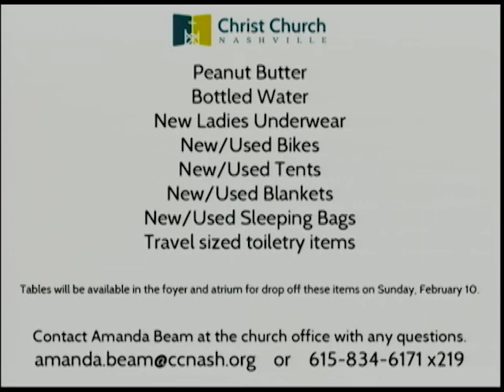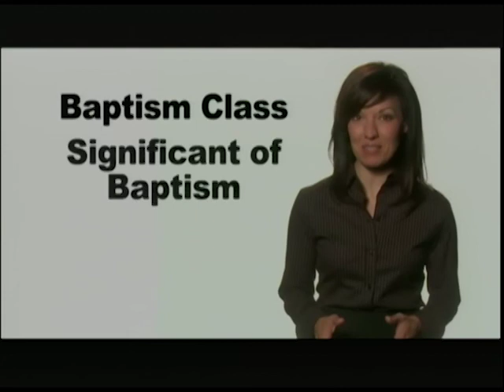Full Service -2/3/2013 - Christ Church Nashville